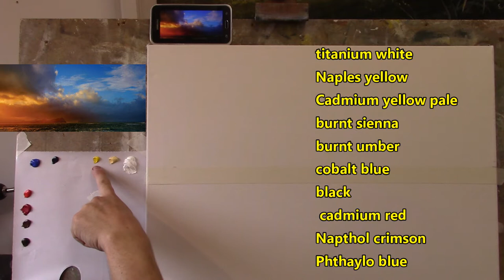painting a seascape part 1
thank you for joining me this week,. in this lesson i will be painting a sunset seascape.